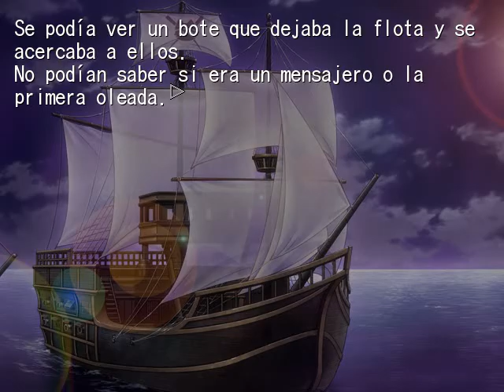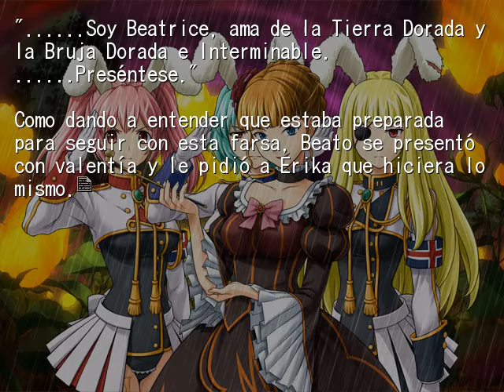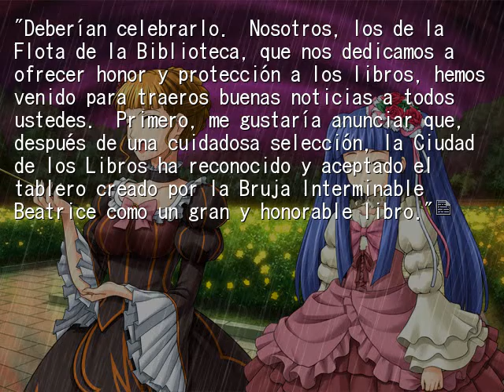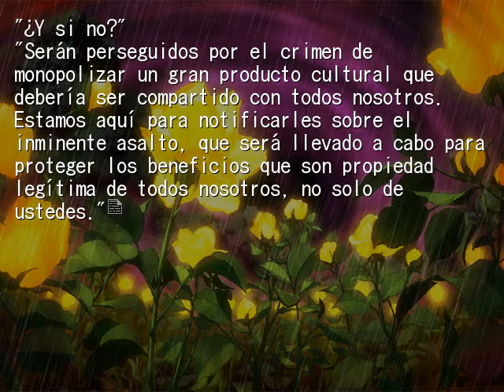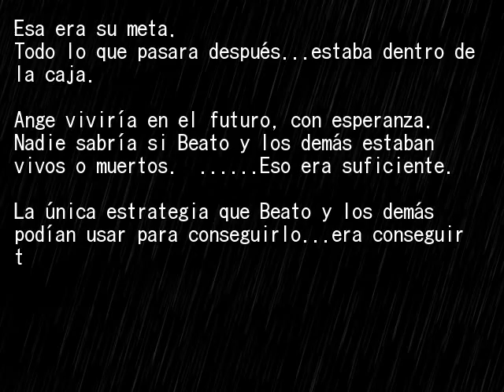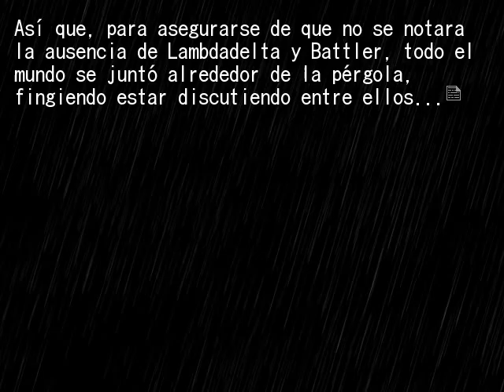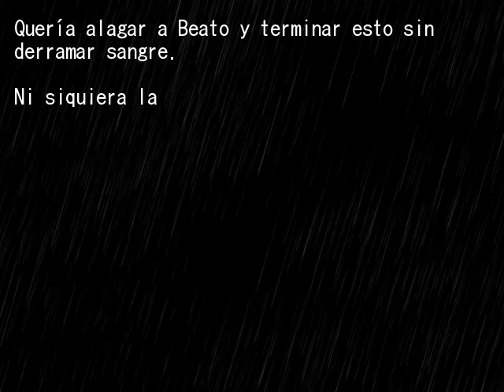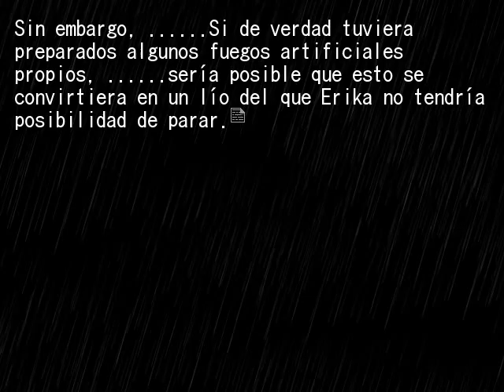EPISODIO 8 PT48